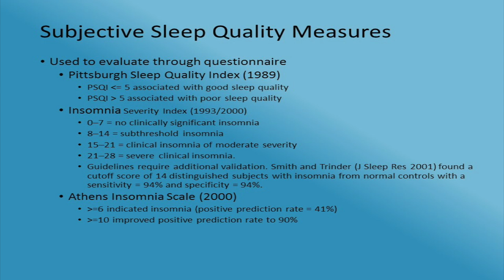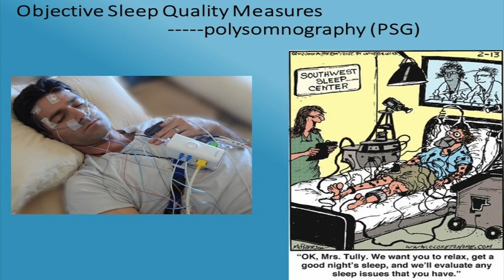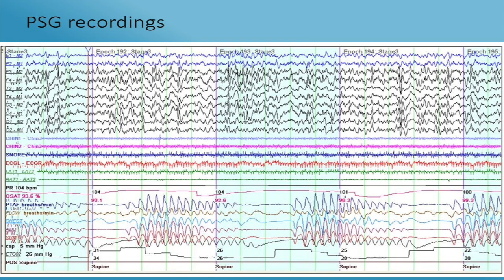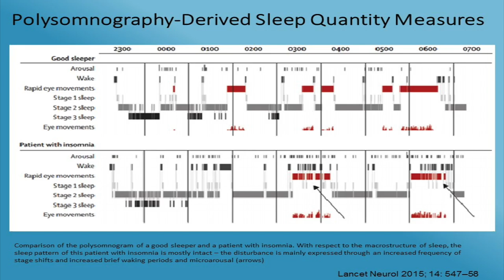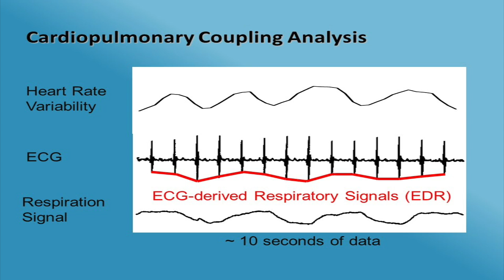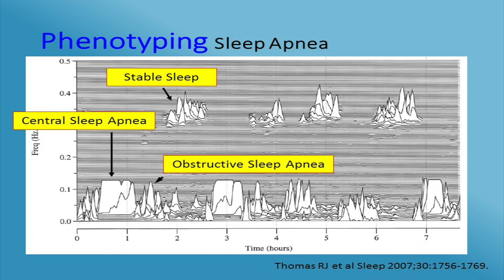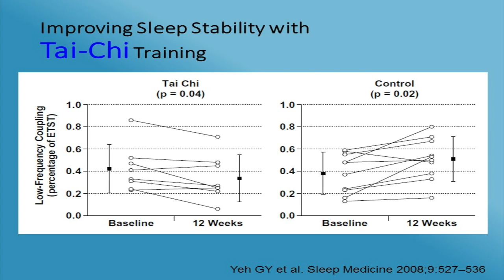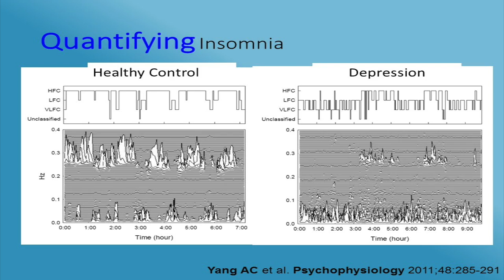"Non-Linear Analysis of Sleep Associated Physiological Signals" - Dr. Weihui Li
Weihui Li Ph.D. - Assistant Professor in Biomedical Engineering